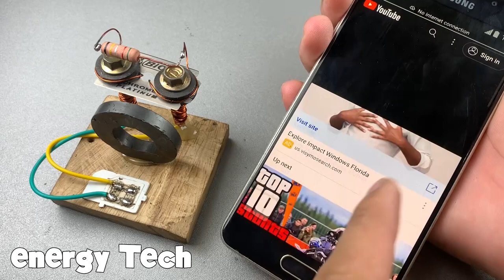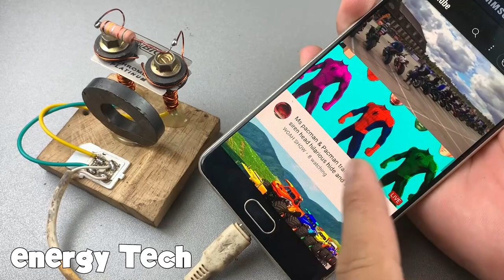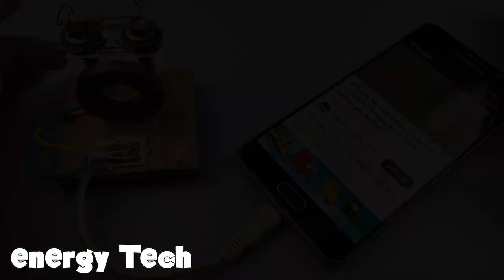New Free internet Using Magnet & Blade Free internet 100% Work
Hello Everyone!

-free energy
-light bulb
-dc moto
-new technology
-how to
-ideas info
-science projects
-magnet
-motor
-electricity
-diy
-generator
-energy
-experiment
-project
-electric